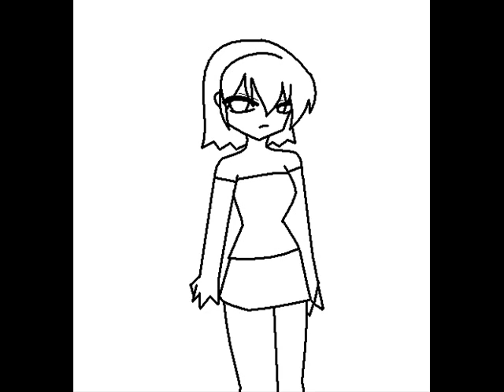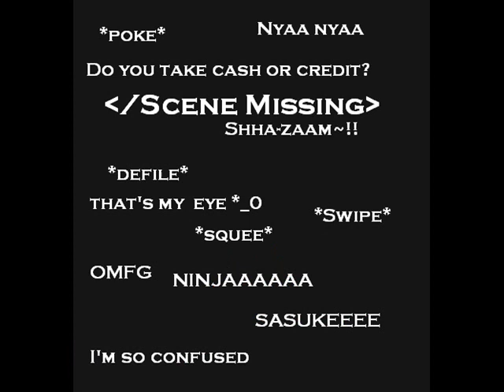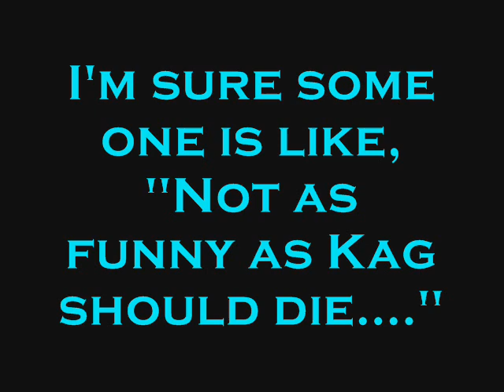The Cat Package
Well, One day Eric was being a meanie to his cat Waffles, when I wondered why. Waffles was just doing the usual cat thing, of doing whatever the hell she wanted.  It annoyed the hell out of him, I guess because he's dominate--I dunno.  But now I just want to warn everyone that getting a cat means you cater to them and not the other way around. And for people who don't know. S & M means Slave and Master play XD